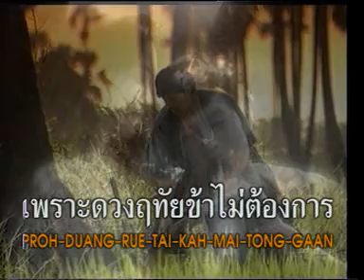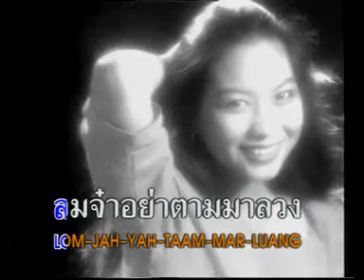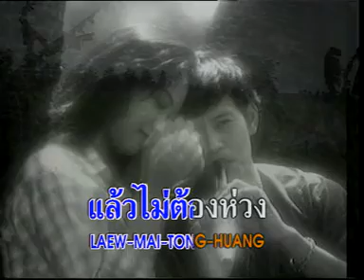ลมจ๋า - ทูล ทองใจ [ MV KARAOKE ]